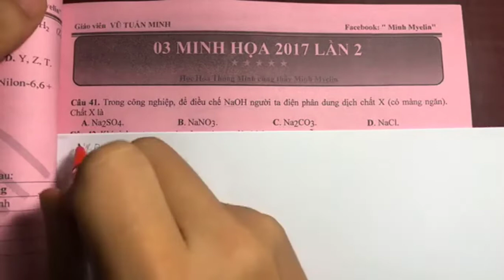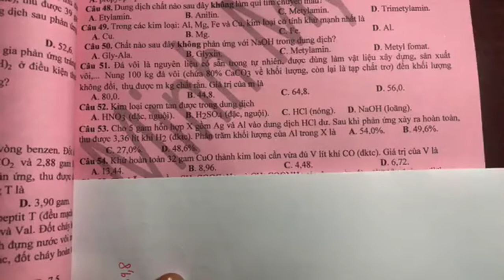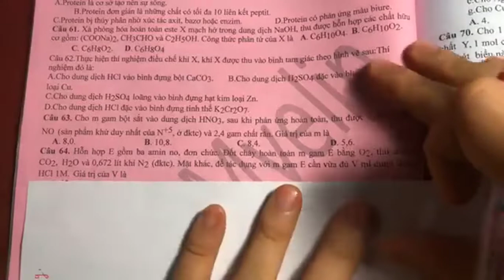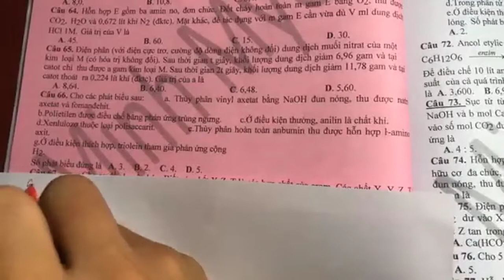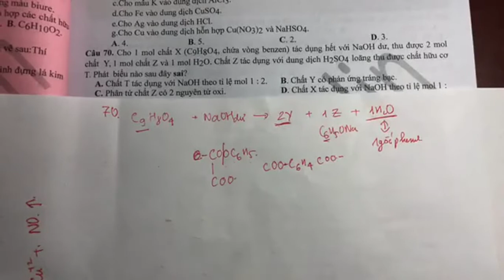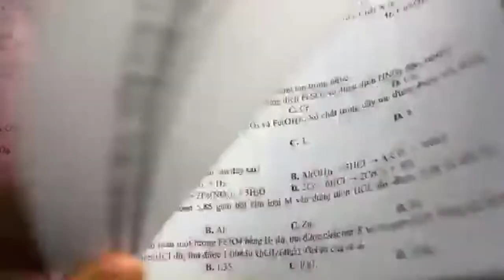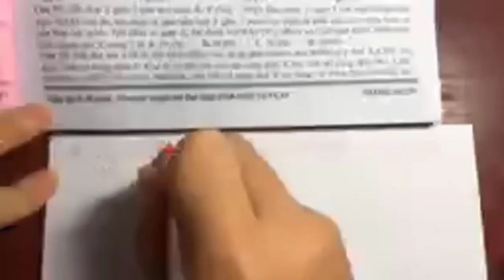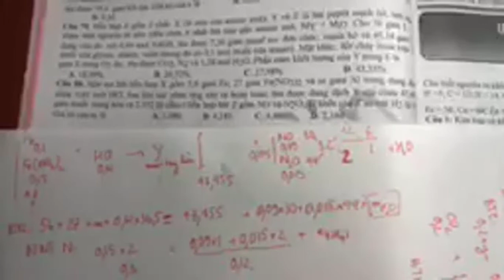[Đề Minh Họa] Kì Thi THPT Quốc Gia (Năm 2017) - Lần 2